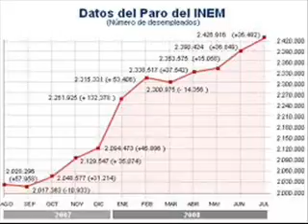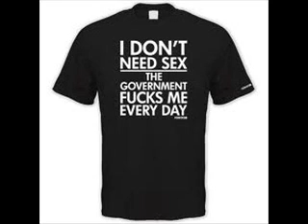14N Ecos Urbanos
Canción compuesta con las letrillas que se cantaban-gritaban en la manifestación 14N en Salamanca. Las imágenes están tomadas de internet.